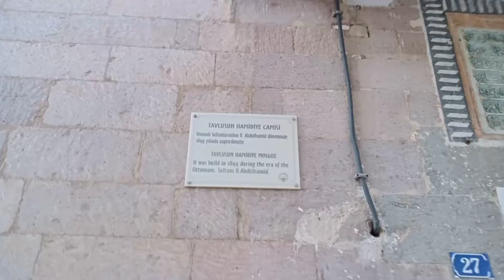O mahallede imam krizi!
İYİ Parti Kayseri Büyükşehir Belediyesi Grup Başkanvekili Kazım Yücel’e ulaşan Tavlusun Mahallesindeki vatandaşlar mahallede bulunan Hamidiye Camisinin imamı hakkında sorunlarını dile getirdi.
Mahalle sakinleri cami imamının öğle vaktinde cami imamının merkezi okunan ezandan sonra geldiğini, hatta öğle namazının sünnetini dahi kılmadan farzı kıldırdığını iddia etti.

"DEFALARCA ŞİKAYETTE BULUNDUK"
Mahalle sakinleri, camii imamının davranışlarıyla ilgili olarak birçok kez müftülüğe ve valiliğe şikâyet ettiklerini ama hiçbir çözüm bulunmadığını dile getirdi. Bazı Mahalle sakinleri, "Yıllardır Tavlusun ihmal ediliyor. Bilerek isteyerek sit alanları ihmal edilmektedir. Memduh Başkan Belediye Başkanı olduktan sonra verdikleri sözden ve yapmadıklarından dolayı çok şikâyet etmekteyiz. Tavlusun ’un yüzde 80’i AK Partiye oy verdi. Ama ne hikmetse bilerek isteyerek Tavlusun‘un merası gitti, mezarlığı gitti. Artık bizleri bıktırıyorlar" diye dert yandı.
İYİ Partili Kazım Yücel de, Tavlusun Mahalle sakinlerinin sorunlarını dinleyerek gerekli mercilerle konuyu görüşeceğinin ve çözüm konusunda neler yapılması gerekiyorsa, takipçisi olacağını ifade etti.